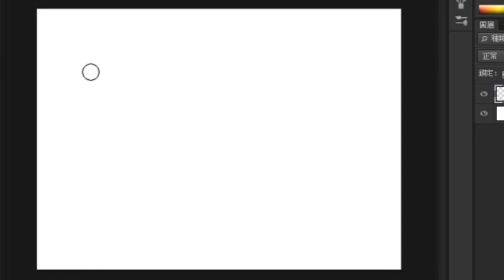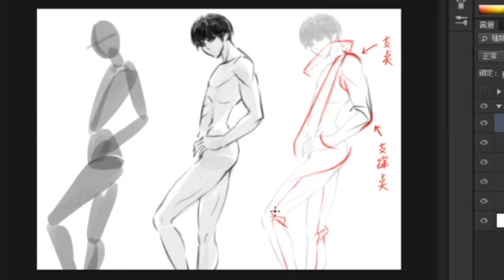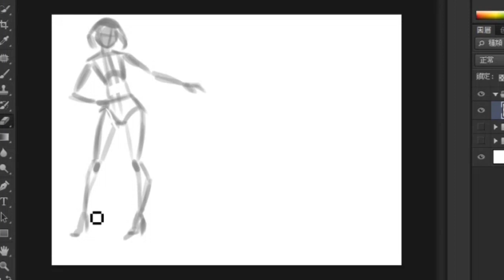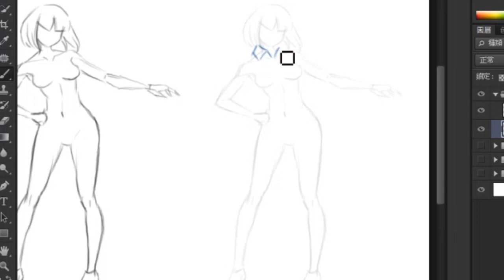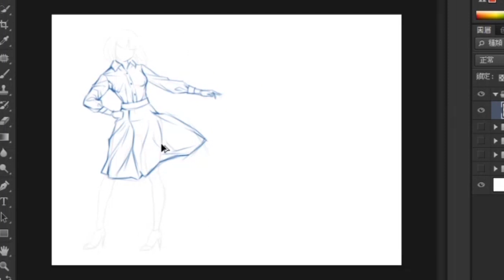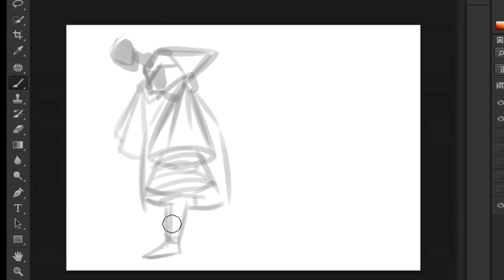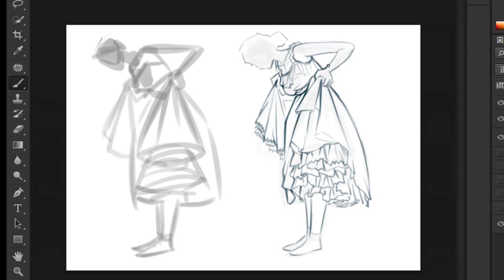衣服皺褶繪製過程 how to draw clothes_3